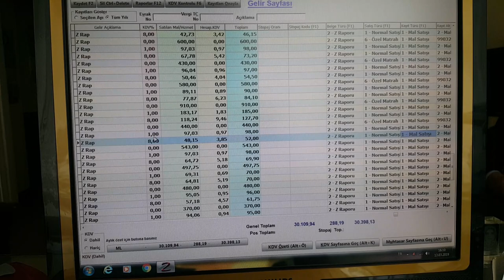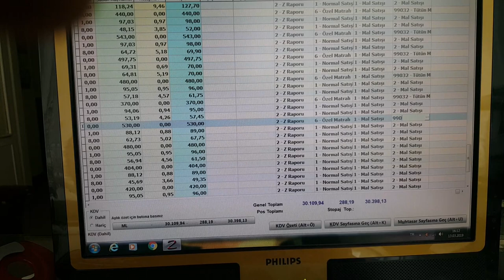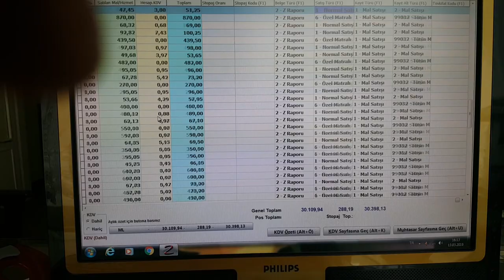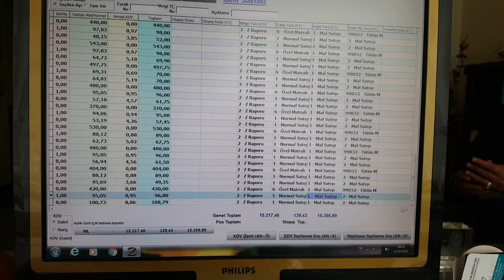DEFTER BEYANA UYUMLU ZİRVEDE. Z RAPORU TÜTÜN (SİGARA) KAYDI. 2019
2019 DA ZİRVE PROGRAMINDA DEFTER BEYANA UYUMLU FARKLI KDV Lİ( ÖZEL MATRAH ŞEKİLLİ ) Z RAPORU İŞLEME VİDEODADIR. KAYITLAR BİTTİKTEN SONRA DEFTER BEYAN AÇILIP GÖNDER DENİLECEK.